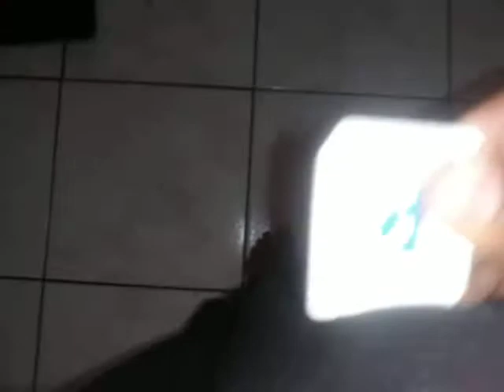October 8, 2020